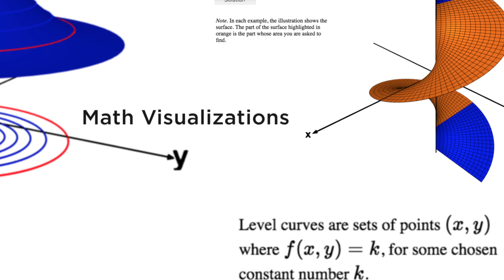Visualizing Math Concepts | UConn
Whether you love it or struggle with it, mathematics is the language of the universe. UConn PhD student David Nichols is developing tools to ease the math teaching and learning experiences.